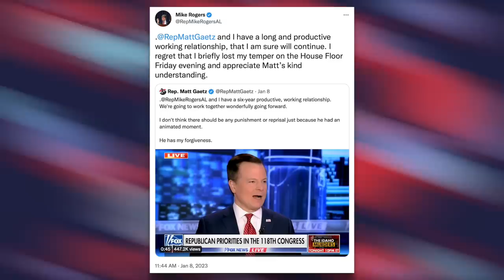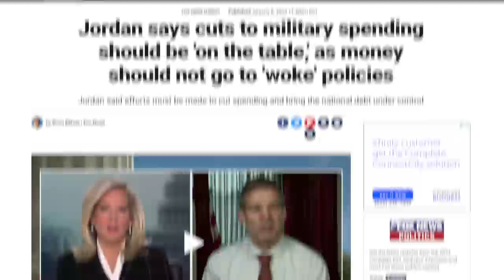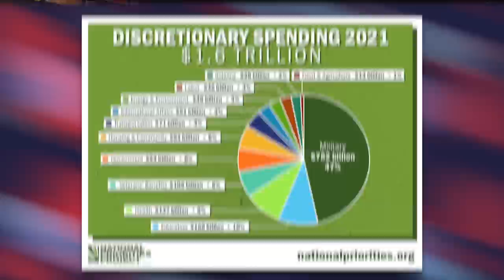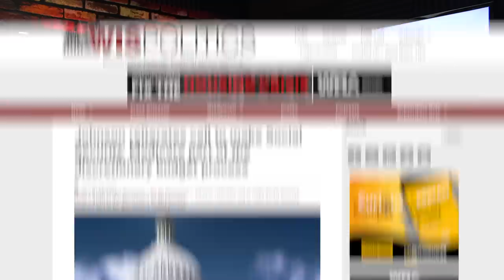Matt Gaetz and Mike Rogers React to Their TENSE Altercation on the House Floor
Before Kevin McCarthy was officially named House Speaker on Friday night an altercation broke out on the House floor that almost got physical when Mike Rogers was held back after seemingly lunging at Matt Gaetz. Both members of congress react to their altercation.

Ron Johnson Wants Social Security and Medicare Part of Discretionary Budget